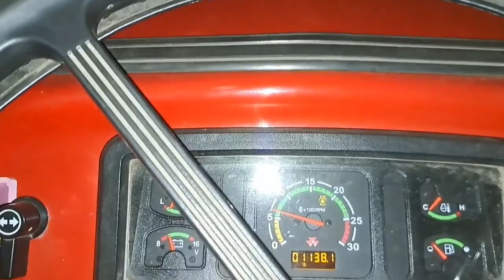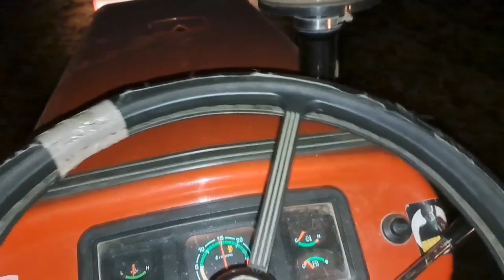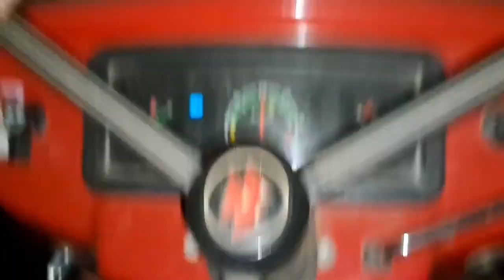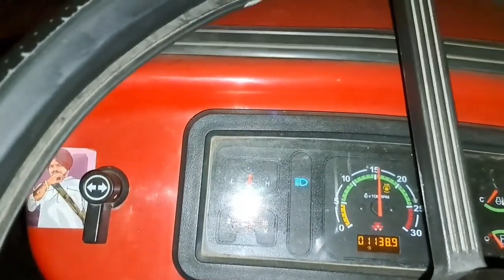part(3)खेत फाइनल हो गया..देखते हैं जैविक खेती कितना लाभ देती है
Puneet Punia vlogs..Pabarsa Daurala Meerut